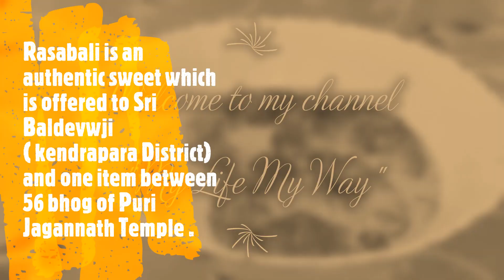ରସ|ବଳି || କେନ୍ଦ୍ରାପଡା || Rasabali || An authentic odia sweet dish from Kendrapada || Odisha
Rasabali is an authentic sweet which is offered to Sri Baldevwji ( kendrapara District) and one item between 56 bhog of Puri Jagannath Temple .
Rasabali is made up of cottage cheese ( Chenna) and Milk . Learn how to make Rasabali in easy steps .